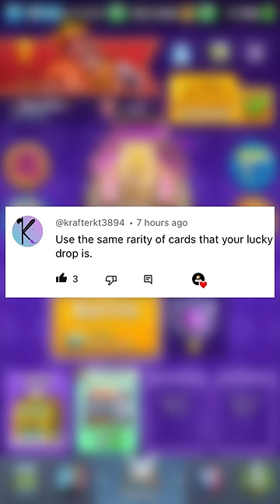Give me a harder challenge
o my